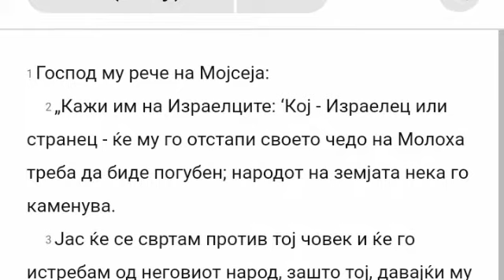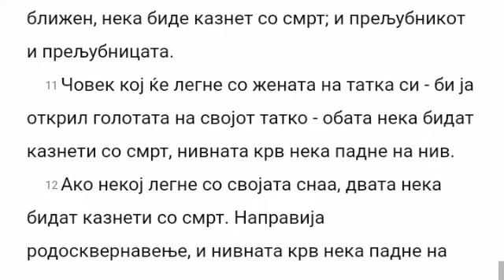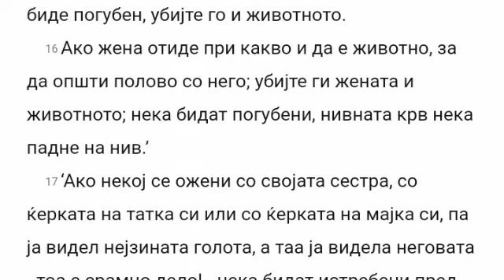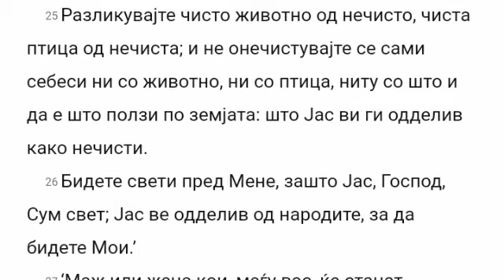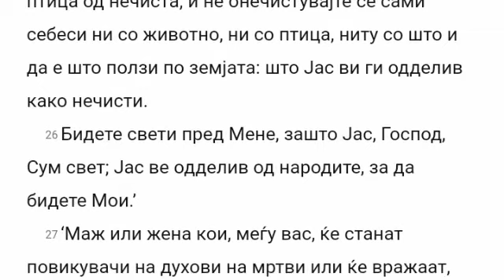Biblija na Makedonski - Levit 20